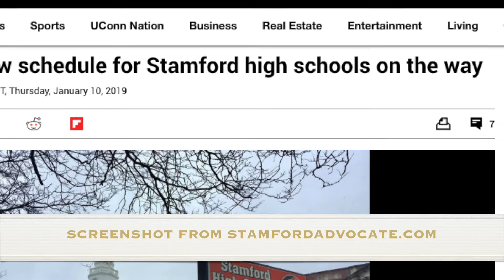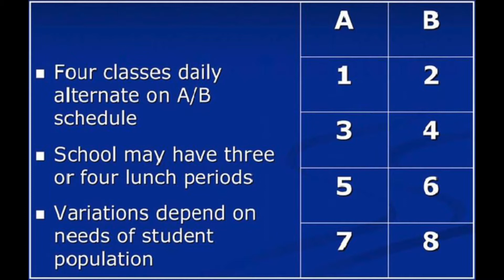Is Block Scheduling Really Coming To SHS?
Contrary to recent media reports, Stamford High’s proposed switch to block scheduling may not be set in stone for next year. The transition from a rotating seven-period schedule to an alternating two-day schedule, each day consisting of four 90-minute periods, has been highly discussed over the past several years, but its implementation is far from certain.

In a recent interview, Principal Ray Manka confirmed that there is a lot left to discuss before a concrete plan for block scheduling can be implemented:

“We’re still at the point where we’re going to listen to what’s going on, and if it’s in the best interest of our school district and our staff and our students that, should we be able to delay that a little more, we’ll take that into consideration too. Even though we’ve gotten to the point where we’ve presented it to the board and we’ve said, ‘is this doable?’ we’ve still got a lot of things to weigh,” Manka said.

Proposed block scheduling has been put before the Board of Education, but not yet formally presented to Stamford High School staff. Manka anticipates a faculty meeting on Wednesday, January 16, to be “a pivotal meeting.” He added that he will present and discuss a plan for professional development in preparation for block scheduling.

“If we don’t have enough time or enough resources to fit it into semester two, maybe we pivot a little bit and we also take a different approach to make sure we do things responsibly,” said Manka on the outcome of this meeting.

“Schedule changes like this have to go through the Board of Education,” Manka explained. “They have to be able to say that we can support the needs of said schedule.”  For example, according to Manka, the addition of an eighth class to the Stamford High schedule would necessitate the hiring of four new teachers, a change which is not necessarily financially feasible by next year.

“Here’s a whole bevy of options of what we can do, but which would best match up with our fiscal needs, our student needs, our community, our teachers...” said Manka.

One of the factors most favorably influencing the shift to a block schedule is Stamford High’s state-mandated transition from a 20-credit graduation requirement to a 25-credit one beginning in the 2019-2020 school year. “If we go to 25 [credits], seven classes a year times four makes 28 opportunities to earn 25 credits. If you go to an eight period schedule, now that jumps to 32 opportunities to get 25 credits,” explained Assistant Principal Matt Forker.  Manka emphasized that “we can’t walk this close fine line” where deserving students are in peril of failing to graduate because they cannot reach the credit requirement.

Manka also addressed the competitive pressure for Stamford High to move to a block schedule by pointing out that “a lot of the school districts around us, who are creating graduates who are applying to a lot of the same colleges that you and your classmates are applying for, all of a sudden have transcripts that have 32 credits on them as opposed to our 28.” Students with more credits under their belts stand to be more competitive than their peers.

Manka asserted that “by the end of January, we will have a definitive vision of what will happen with Stamford High School next year.”

Regardless of the outcome, Manka seeks to handle the potential transition responsibly. “While we’ve got the good graces of the board right now, and we’ve got the district’s support, we’ve got to make sure that what we’re going to do is going to fit into a development plan for semester two. I don’t want to do anything that’s going to make us feel uncomfortable or rushed,” Manka said.